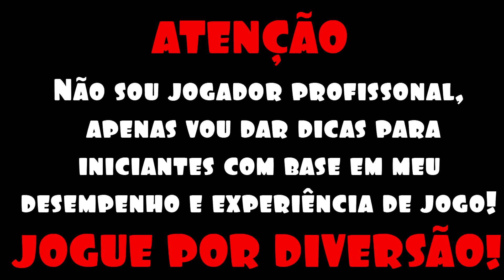Minha Pistola do Mau | ft. New Team of Killers